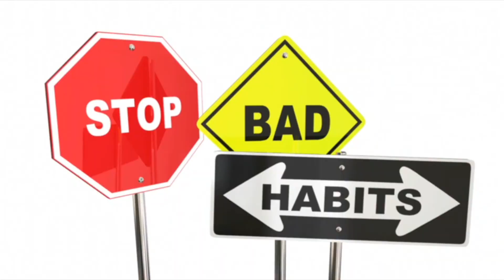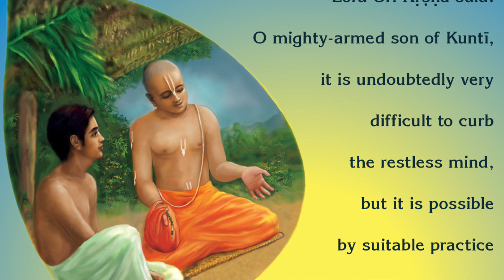How to break bad habits and Get better every day.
This video gives 2 simple steps to break any bad habit.

Habits can make us or break us. This video is for people who want to be successful not only in their lives but also want to desire to get a better version of themselves.

Write in the comment box with the topic you want us to make our next video about.

Enroll in to improve your life, deepen your relationships and find happiness everyday

If you like this video please do share this with your friends & family members or someone who need this here is the link to the Video: